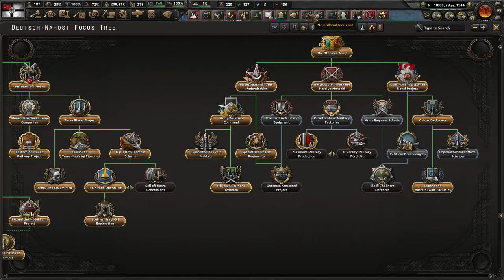[KONIEC] HoI4 Kaiserredux: Osmański Kaiser - Odzyskanie Bałkan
Ten film odnajdziesz wyszukując:
Hearts of Iron 4 Kaiserredux Imperium Osmańskie PL
Hearts of Iron IV Kaiserredux Ottoman Empire Gameplay
Hearts of Iron IV Kaiserredux Osmański Kaiser Let's Play